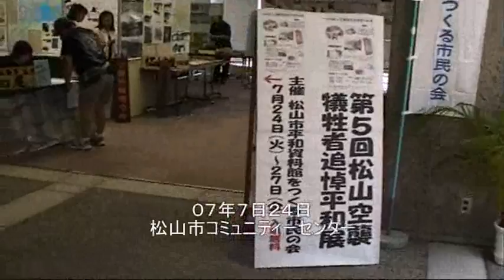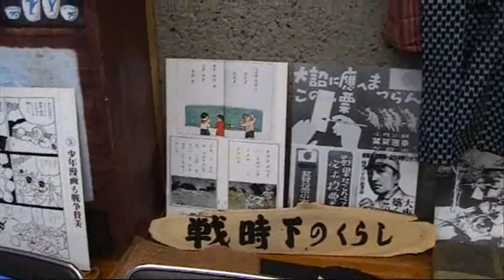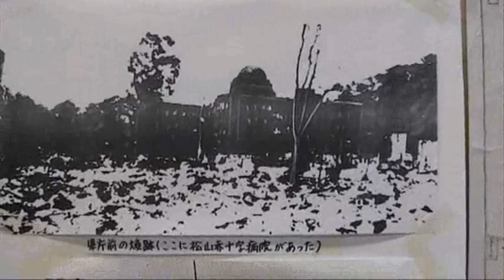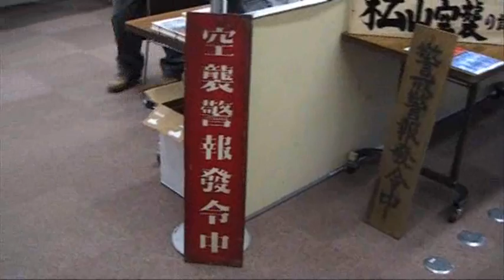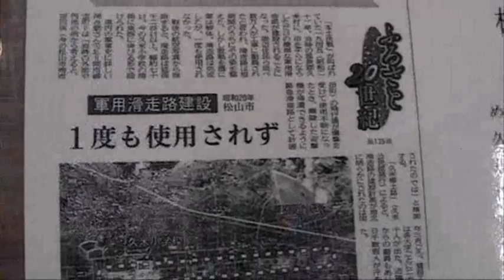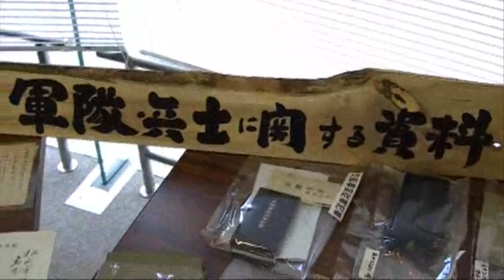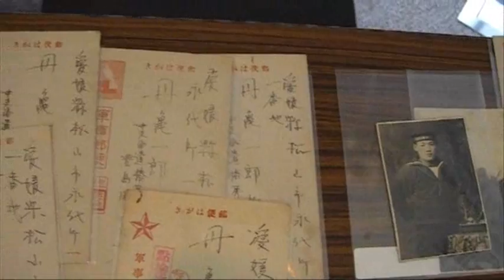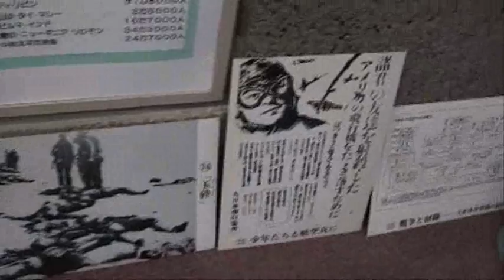平和展０７年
繰り返すまい戦争の犠牲！！
　築こう平和な未来！！
　どんな未来を選択しますか？